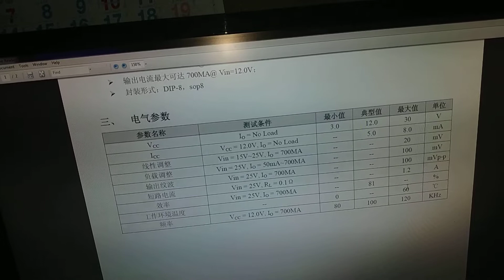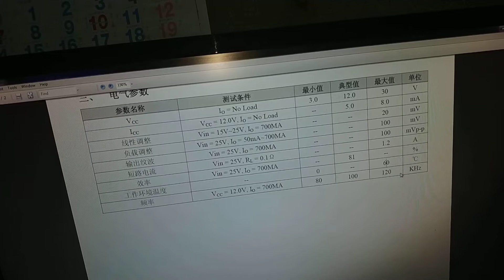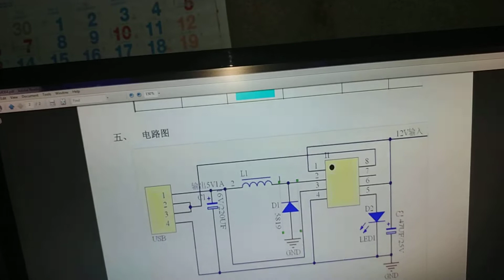ชำแหละที่ชาร์จมือถือเสียบช่องจุดบุหรี่ ร้าน 20 บาท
แม้กระแสจะไม่เหมือนที่โม้ แต่ได้สวิตชิ่งเรกูเลเตอร์มากับ  port usb ยังไงก็ถือว่าคุ้มนะแจ๊ะ เอาไปต่อไดนาโม โซล่าเซลล์ก็ได้นาจา .